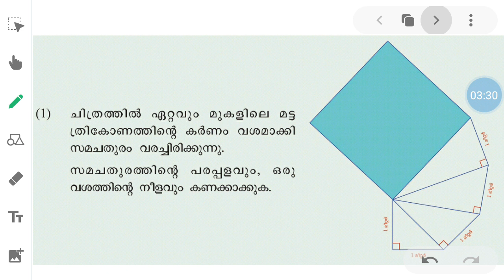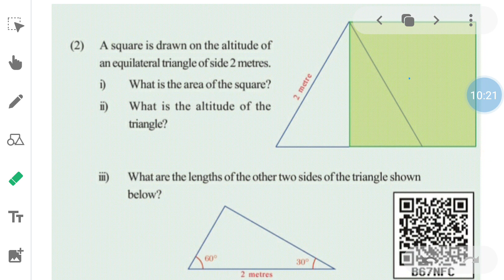NEW NUMBERS PART 2